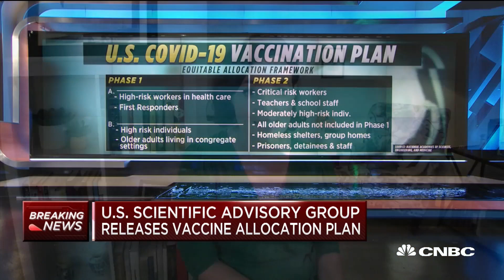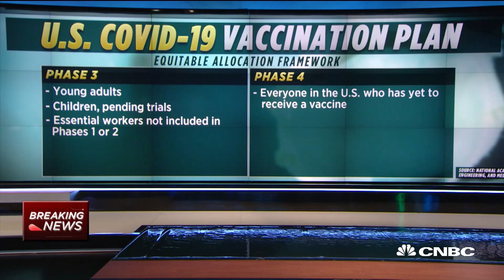U.S. Scientific Advisory Group releases vaccination plan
The National Academies released their final framework for equitable allocation of a COVID-19 vaccine when one becomes available.